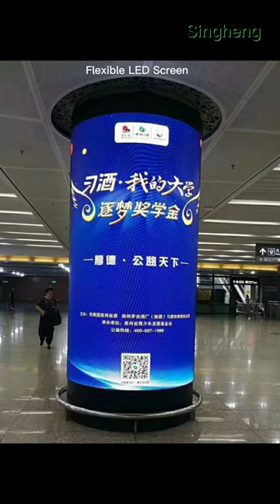Flexible LED screen/soft LED screen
led display, led screen